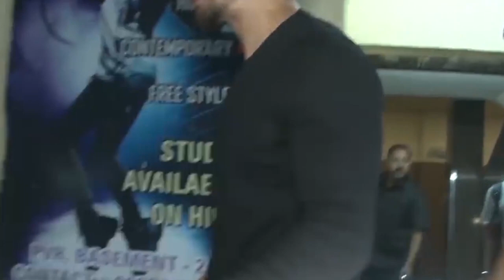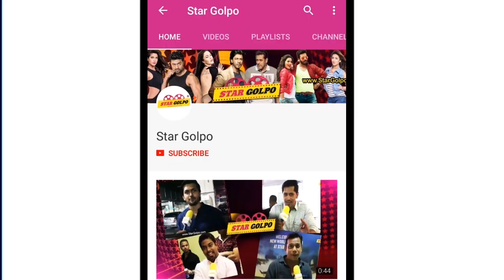Pathan এ Salman কে কতক্ষন দেখা যাবে? Baaghi 4 এ নায়িকা কে? Bacchan Pandey তে হবে ধামাকা!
FREE এই ফুটবল গেম ''BEAT MY TEAM'' খেলতে এই লিংক এ এখনই click করুন